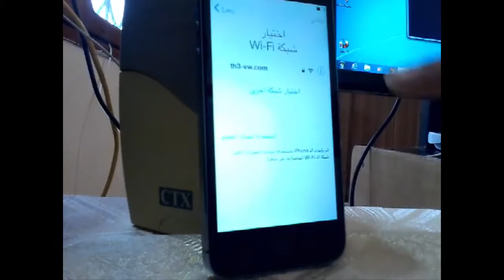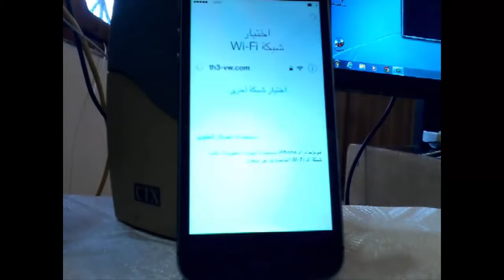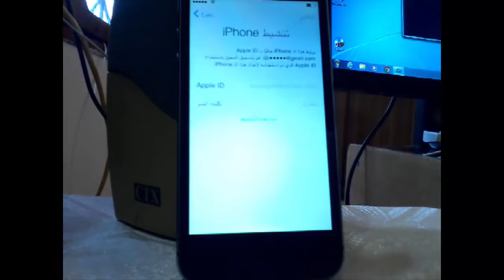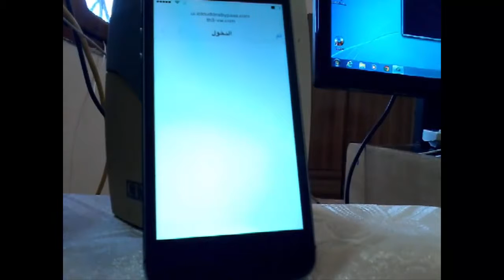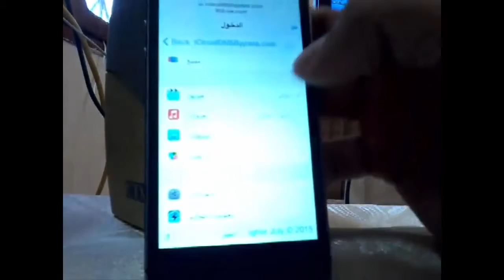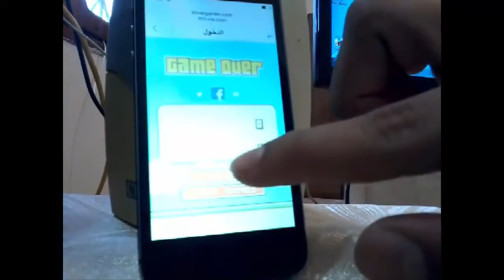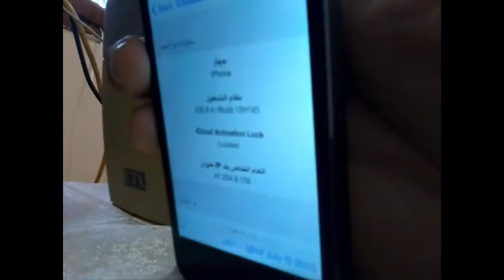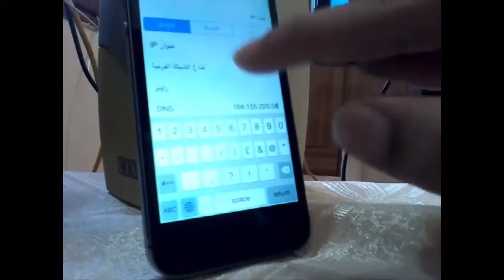الحلقة 223 تجاوز الأيكلود لأجهزة أبل الشغالة بنظام ios8 4 و ios8 4 1